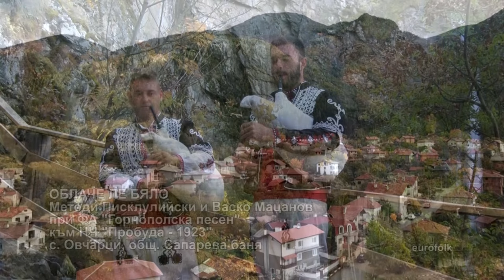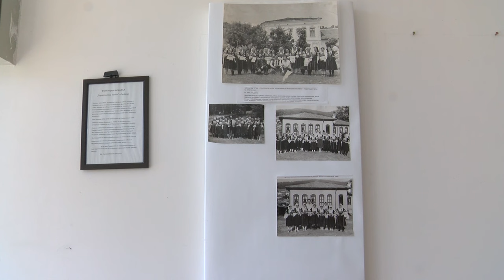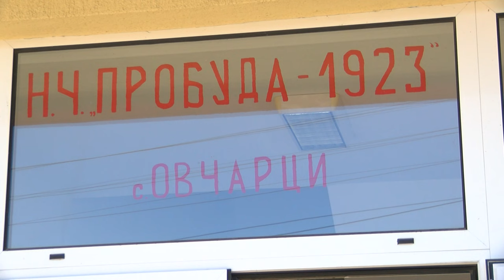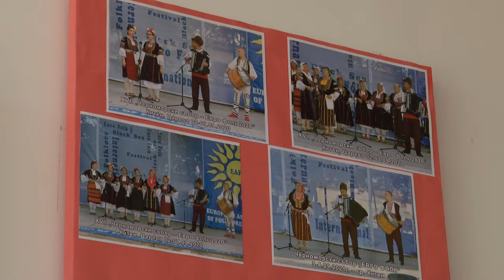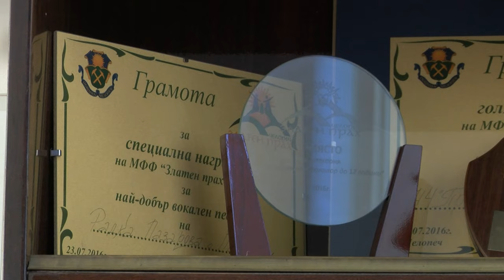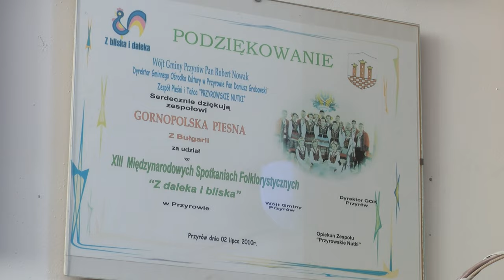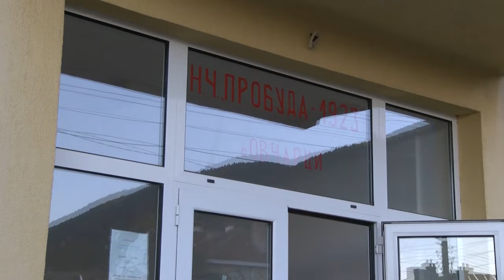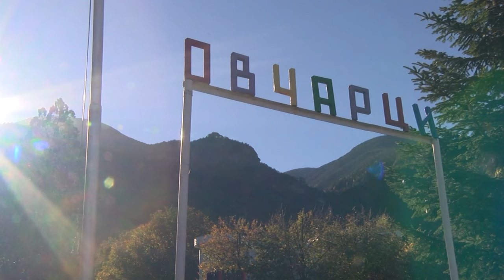Folklorna trapeza 723 HD (February 2024)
1. "Облаче ле бяло" - Методи Писклулийски и Васко Мацанов при ФА "Горнополска песен" към НЧ "Пробуда - 1923" - с. Овчарци, общ. Сапарева баня 2. "Провикнала се е Янинка" - Женска певческа група "Горнополки" при ФА "Горнополска песен" към НЧ "Пробуда - 1923" - с. Овчарци, общ. Сапарева баня 3. "Застоя се море" - Юношеска фолклорна група при ФА "Горнополска песен" към НЧ "Пробуда - 1923" - с. Овчарци 4. "Зададе се Стоян" - Юношеска фолклорна група при ФА "Горнополска песен" към НЧ "Пробуда - 1923" - с. Овчарци, общ. Сапарева баня 5. "Голем се собор се собира" - Мъжка певческа група "Горнополки" при ФА "Горнополска песен" към НЧ "Пробуда - 1923" - с. Овчарци, общ. Сапарева баня 6. "Овчарченски моми" - Наталия Еленкова при ФА "Горнополска песен" към НЧ "Пробуда - 1923" - с. Овчарци, общ. Сапарева баня 7. "Балуца" - Танцов състав "Северняшка младост" към Средно училище "Св. Св. Кирил и Методий" - с. Бутан, общ. Козлодуй 8. "Костенско хоро" - Танцов състав "Северняшка младост" към Средно училище "Св. Св. Кирил и Методий" - с. Бутан, общ. Козлодуй 9. "Сигна", "Изручана" - Танцов състав "Северняшка младост" към Средно училище "Св. Св. Кирил и Методий" - с. Бутан 10. "Шумадия" - Танцов състав "Северняшка младост" към Средно училище "Св. Св. Кирил и Методий" - с. Бутан, общ. Козлодуй 11. "Абдай" - Танцов състав "Северняшка младост" към Средно училище "Св. Св. Кирил и Методий" - с. Бутан, общ. Козлодуй 12. Интервю РАДКА ЛАЗАРОВА – с. Овчарци, общ. Сапарева баня 13. РЕЦЕПТА Курбан - ВИОЛЕТА КАЦАРЕВА, отец ИВАЙЛО ПИПЕРКОВ, ИВАН ГИНИН 14. Интервю НАТАЛИЯ ЕЛЕНКОВА – солистка на ФА "Горнополска песен" - с. Овчарци, общ. Сапарева баня 15. Интервю ЖАНА ДИМИТРОВА и МАРИЯНА ПОПОВА-с. Бутан, общ. Козлодуй, обл. Враца televizionno predavane 723
1. "Oblache le byalo" - Metodi Piskluliyski i Vasko Matsanov pri FA "Gornopolska pesen" kam NCH "Probuda - 1923" - s. Ovchartsi, obsht. Sapareva banya 2. "Proviknala se e Yaninka" - Zhenska pevcheska grupa "Gornopolki" pri FA "Gornopolska pesen" kam NCH "Probuda - 1923" - s. Ovchartsi, obsht. Sapareva banya 3. "Zastoya se more" - Yunosheska folklorna grupa pri FA "Gornopolska pesen" kam NCH "Probuda - 1923" - s. Ovchartsi 4. "Zadade se Stoyan" - Yunosheska folklorna grupa pri FA "Gornopolska pesen" kam NCH "Probuda - 1923" - s. Ovchartsi, obsht. Sapareva banya 5. "Golem se sobor se sobira" - Mazhka pevcheska grupa "Gornopolki" pri FA "Gornopolska pesen" kam NCH "Probuda - 1923" - s. Ovchartsi, obsht. Sapareva banya 6. "Ovcharchenski momi" - Nataliya Elenkova pri FA "Gornopolska pesen" kam NCH "Probuda - 1923" - s. Ovchartsi, obsht. Sapareva banya 7. "Balutsa" - Tantsov sastav "Severnyashka mladost" kam Sredno uchilishte "Sv. Sv. Kiril i Metodiy" - s. Butan, obsht. Kozloduy 8. "Kostensko horo" - Tantsov sastav "Severnyashka mladost" kam Sredno uchilishte "Sv. Sv. Kiril i Metodiy" - s. Butan, obsht. Kozloduy 9. "Signa", "Izruchana" - Tantsov sastav "Severnyashka mladost" kam Sredno uchilishte "Sv. Sv. Kiril i Metodiy" - s. Butan 10. "Shumadiya" - Tantsov sastav "Severnyashka mladost" kam Sredno uchilishte "Sv. Sv. Kiril i Metodiy" - s. Butan, obsht. Kozloduy 11. "Abday" - Tantsov sastav "Severnyashka mladost" kam Sredno uchilishte "Sv. Sv. Kiril i Metodiy" - s. Butan, obsht. Kozloduy 12. Intervyu RADKA LAZAROVA – s. Ovchartsi, obsht. Sapareva banya 13. RETSEPTA Kurban - VIOLETA KATSAREVA, otets IVAYLO PIPERKOV, IVAN GININ 14. Intervyu NATALIYA ELENKOVA – solistka na FA "Gornopolska pesen" - s. Ovchartsi, obsht. Sapareva banya 15. Intervyu ZHANA DIMITROVA i MARIYANA POPOVA-s. Butan, obsht. Kozloduy, obl. Vratsa